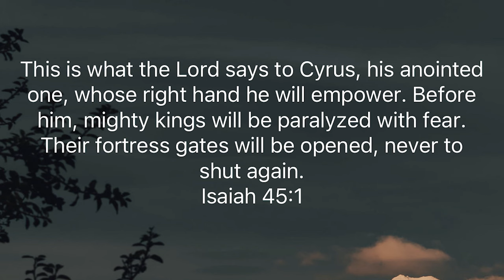Unpopular Facts about Iran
Iran, historically known as Persia, was one of the earliest regions to adopt Christianity, with its roots tracing back to the first century AD. However, the story took a significant turn with the Islamic Revolution of 1979, which transformed the socio-political landscape and deeply impacted the Christian community in Iran.

Despite periods of relative tolerance, Persian Christians also faced persecution, especially during times of political instability or when rulers sought to enforce religious homogeneity. However, Christianity persisted, with communities continuing to practice their faith even in the face of adversity.
The Islamic Revolution of 1979, led by Ayatollah Khomeini, marked a seismic shift in Iran's trajectory. The revolution aimed to overthrow the monarchy and establish an Islamic republic based on Shia Islamic principles. While the revolution promised greater freedoms and empowerment for the Iranian people, including religious minorities, the reality for Christians soon became starkly different.
Following the revolution, Iran implemented strict Islamic laws and policies that severely restricted religious freedom for non-Muslims, including Christians. Churches faced increased scrutiny, and Christian practices were closely monitored. Many Christians faced discrimination, harassment, and even imprisonment for their beliefs. Missionary activities were banned, and converts from Islam to Christianity risked severe punishment, including death.
Despite these challenges, the Christian community in Iran has persisted, albeit largely underground. Many Iranian Christians continue to practice their faith in secret, holding clandestine worship services in private homes to avoid detection. Others have fled the country in search of religious freedom, seeking asylum in other nations.
The Islamic Revolution fundamentally altered the landscape for Christianity in Iran, ushering in an era of increased persecution and hardship for believers. Yet, amid adversity, the resilience of the Iranian Christian community serves as a testament to the enduring power of faith in the face of oppression